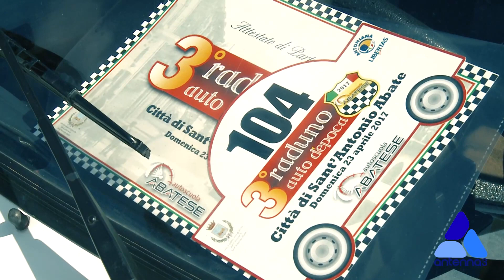3° Raduno Auto D'Epoca. Città di Sant'Antonio Abate